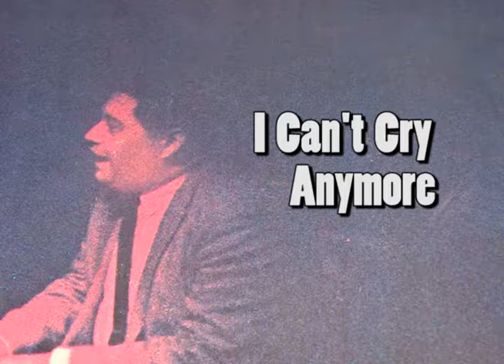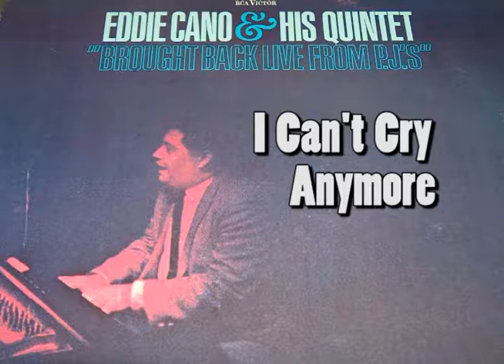"I Can't Cry Anymore" Eddy Cano and his Quintet